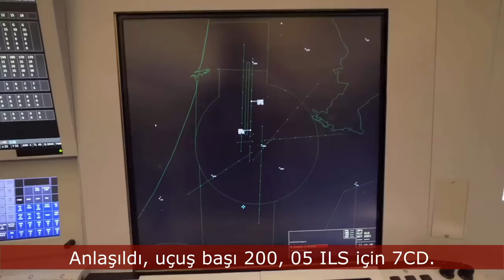"BANA YAVRUM MU DEDİNİZ?" (EFSANELER UNUTULMAZ)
Biraz eski, belki daha önce dinlediniz ama arşivimizde olması gereken efsane bir PİLOT-ATC diyoloğu...

İsteğini yerine getiren kontrolöre "Sağol yavrum" diye hitap eden pilot, daha sonra ona söylemediğini ifade ediyor.

İçerikler hem global aboneler için İngilizce hem de İngilizce bilmeyen Türk aboneler için Türkçedir.

Destek olmak ve ayrıcalıklardan yararlanmak için KATIL butonundan veya bu linkten üye olup aramızda yer alabilirsin: